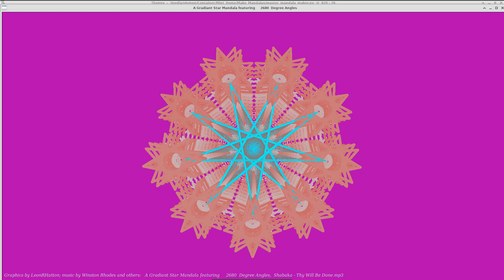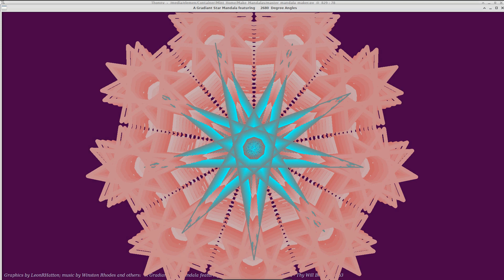A Gradiant Star Mandala featuring 268 Degrees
The mandalas that I create consist of iterations of given sequences of angles, lines, colors generated by the Python Turtle code.